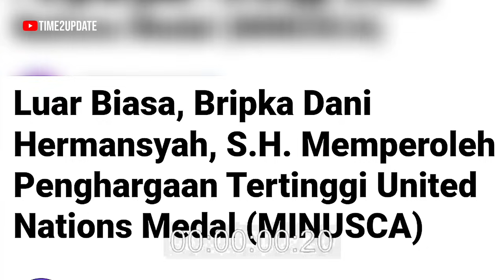INILAH SO5OK DANI HERMANSYAH POLISI BAIK PADA PEGI SETIAWAN SAAT MASIH DITAHAN DI POLDA JABAR!!